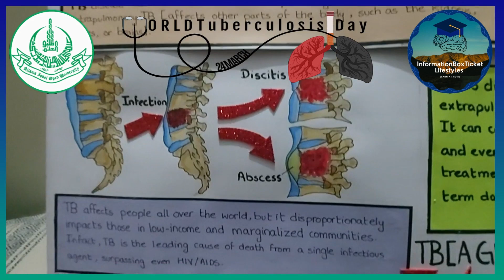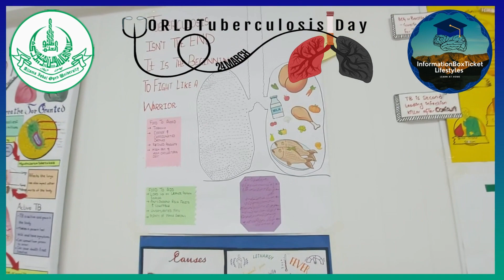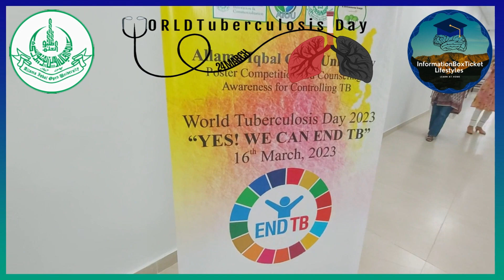TB Awareness Through Creativity: Allama Iqbal Open University's Poster Competition on World TB Day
InformationBoxTicket Lifestyles
We provide microbiology lectures for the students to educate people in easy way. To provide e-learning experience and good note on microbiology subjects. This video includes:
In honor of World TB Day, Allama Iqbal Open University and its Office of Research, Innovation, and Commercialization (ORIC) organized a poster competition aimed at raising awareness about tuberculosis among students from all faculties. The competition showcased a wide range of creative and educational posters on TB prevention, diagnosis, and treatment, highlighting the importance of community awareness, education, and advocacy. In this video, we announce the winners of the competition and feature the outstanding poster designs and insights that participants presented. Join us in spreading awareness about TB and working towards a healthier and TB-free world.